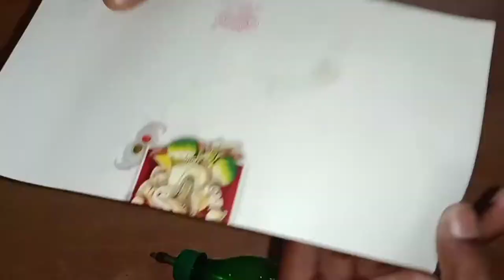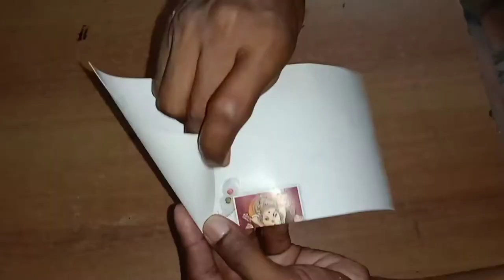how to make a Mini rocket using Water Bottle | Independence Day special | Art & Craft style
This video contains how to make a rocket using Water Bottle. very easy to make a rocket. see my video on how to make a rocket. very easy to make a homemade rocket. we use the material for water bottle, White paper, color paper, cycle air valves, and water.

how to make mini rocket model/rocket making / Independence Day special craft

Hello everyone! Welcome to the " Art & Craft Style "YouTube channel.

Thanks & Regards
Anbazhagan. C

Thanks & Regards
Anbazhagan. C